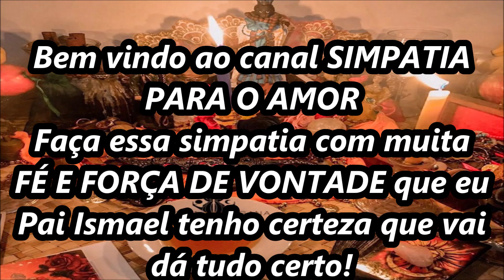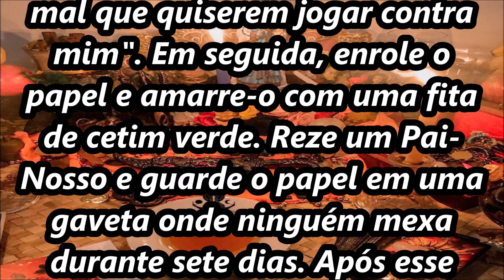Simpatia de proteção